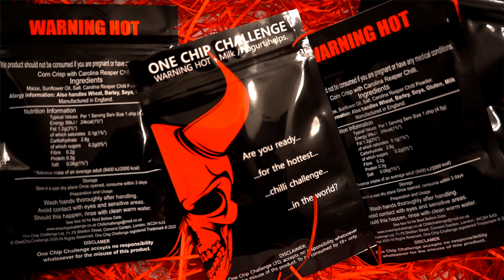HOTTEST CHIP IN THE WORLD CHALLENGE | FAMILY EDITION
Yes my people's Im back with another challenge video for you all. This time we did the one chip chilli challenge, In this video you see all 7 of us eating the one chip and you see how much we all suffer because of how hot this chip is haha. If you would like to order yourself one of the chips I brought them from

One Chip = £5.99 + Free Delivery
10x Chip = £29.99 + Free Delivery

I ordered a pack of ten and ate between my family, the order was delivered within 3 working days of me ordering. I highly recommend especially if you know someone who cannot handle the spice haha.